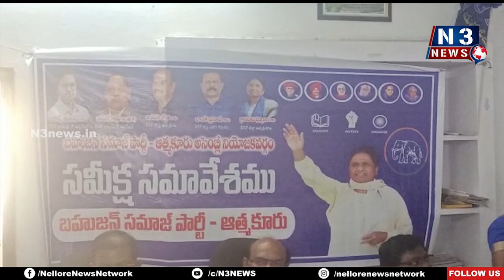2024 ఎన్నిక‌ల్లో బీఎస్‌పీని గెలిపించాలి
- పిలుపునిచ్చిన రాష్ట్ర అధ్యక్షుడు పరంజ్యోతి
- ఆత్మ‌కూరులో బీఎస్‌పీ నియోజ‌క‌వ‌ర్గ‌స్థాయి స‌మావేశం